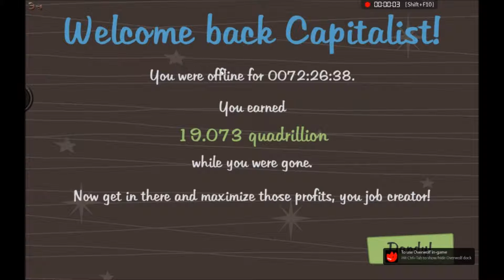Adventure Capitalist Beginners guide PirateKnO no voice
Hate or love just Respect